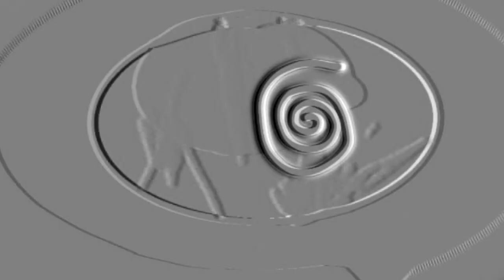DESLUCTUOIN (SUS FUNKIN OST)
HYR´LMVIC KO